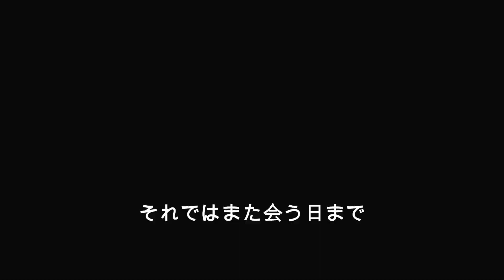【サカつくPS3】アジアの頂点 #06【未完】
J1でも快進撃を続ける清水インパルス。ついにその標準はカップタイトルに向けられる。国内カップとアジアチャレンジカップの両取りを目指し、チームは一丸となり優勝を目指して突き進んでいく。
その後、熱き戦いはひとまず幕を降ろす。無名から地元クラブを立て起こした我らが全権監督。珍保一の旅は終わらない。